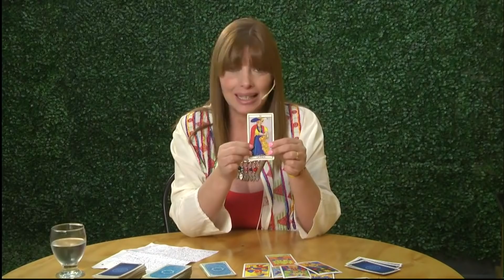Horóscopo 2020: Acuario